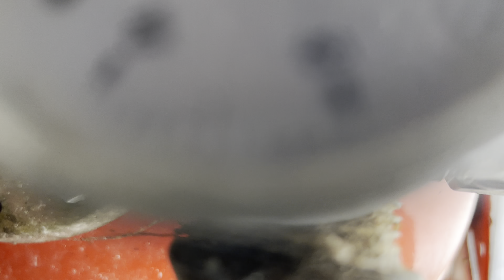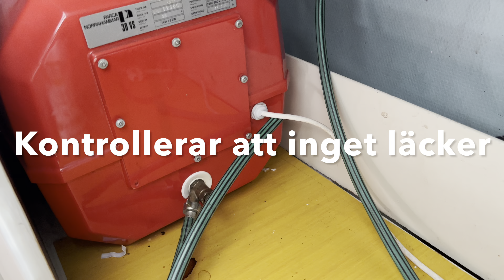Hydropress - tömmer och tappar ur vatten ur hydropress och ur rören inför vintern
Tömmer och tappar ur vatten på landet ur hydropress och ur rören inför vintern för att undvika att de fryser. Blåser ur vattnet ur rören med tryckluft. När det blir vår fylls rörsystemet på med vatten och hydropressens lufttryck/bartryck kontrolleras.

Om man inte har vinteranpassat sitt vatten till huset så vattnet håller sig på plusgrader året om genom att rören antingen är i frostsäker miljö eller  genom värmekabel eller är isolerade och nergrävda rör på frostsäkert djup. Om inte så har skett så behöver rören tömmas på vatten. Detta för att vattnet inte ska expandera vid frysgrader och för att undvika risk för att rören spricker och går sönder med läckage som följd.

Vid igångsättande av vattnet visar jag hur man i tom hydropressen bör kontrollera och vid behov fylla på med rätt bartryck i hydropress med hjälp av tryckluft men det går lika bra med manuell pump med barmätare.

Med fryssäkra hälsningar
Kent Pira

Kent Piras YouTube-kanal med tips, idéer och kanske insPIRAtion till hur man kan fixa olika saker och problem. Både vardagligt och udda. Har själv haft nytta av andra kanalers innehåll och hoppas här kunna bidra till det gemensamma.

Att kunna skapa, förbättra eller laga något istället för att köpa nytt är tillfredsställande och ett sätt att hålla nere kostnader och eventuellt dra någon lärdom samtidigt som man sparar på miljö och resurser.

Som prenumerant på denna kanal kan du förvänta dig lösningar, iakttagelser, tips och tricks inom områden som: Teknik, lås, bygg, natur, hem, hobby och kanske något annat.

Gilla gärna om du tycker videon gav dig något eller bara som uppmuntran 🚀

Ha det väldigt, väldigt bra ☀️
Kent Pira